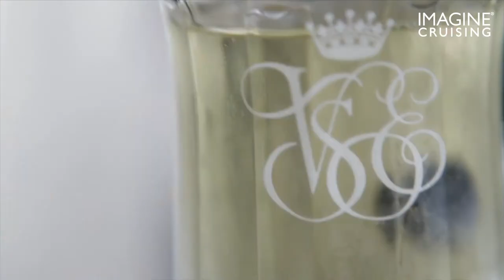Discover Italy | Imagine Cruising